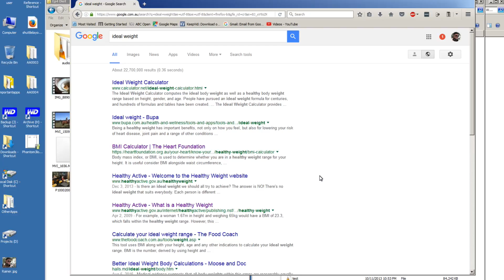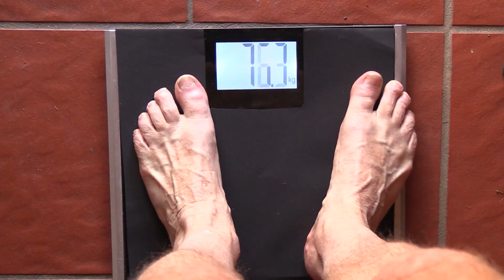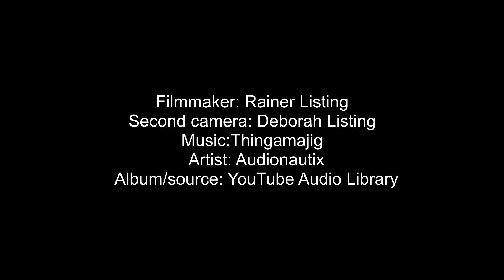Diet?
Can't get onto horse - what are you going to do?